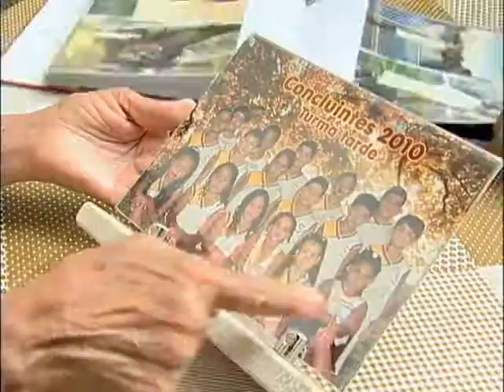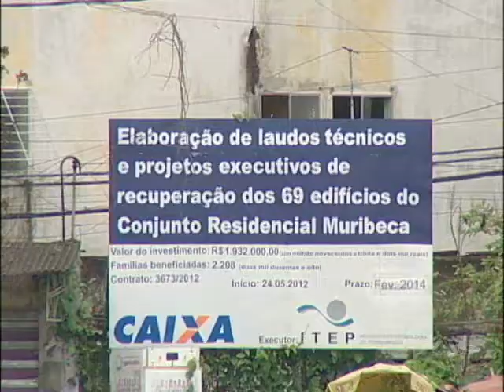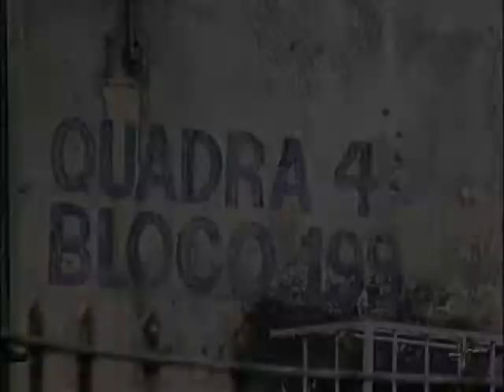Ameaça de desabamento - Via Legal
Uma preocupação de que parece não ter fim. Há pelo menos três décadas, moradores de 69 prédios em Jaboatão dos Guararapes, em Pernambuco, tentam garantir a reforma dos imóveis entregues pela construtora com problemas estruturais graves. Por causa da omissão da empresa, o assunto foi parar na Justiça.